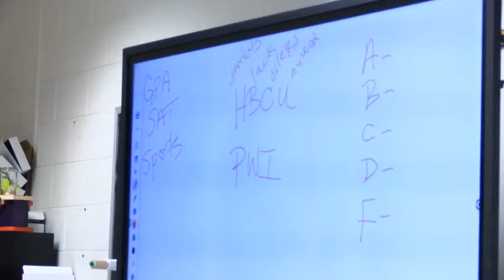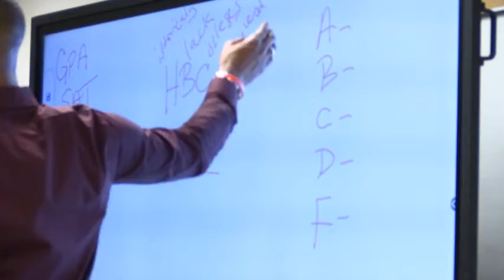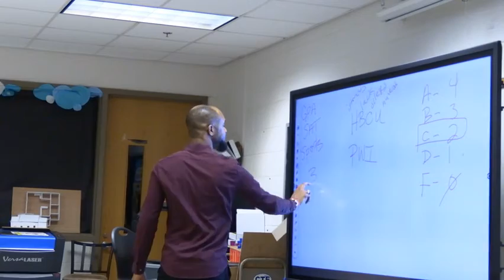College Fair: Dr. Mizell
Virginia State